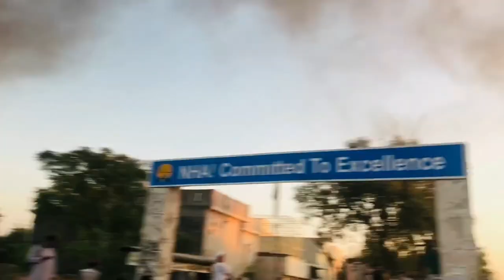Imran Khan Toshakhana Case PTI Long March |Live wah cantt ✌✌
Bless For Vlogs
imran khan
imran khan disqualified

Bless For Vlogs
imran khan
imran khan disqualified

imran khan
toshakhana gifts
imran khan gifts
imran khan toshakhana gifts
toshakhana
toshakhana case imran khan
toshakhana case
imran khan tosha khana
imran khan gift
imran khan gifts news
imran khan tosha khana case
imran khan toshakhana case
tosha khana reference
tosha khana case ecp
toshakhana case news
tosha khana scandal
ik tosha khana case
toosha khana case
toshakhana cases
toshakhana gifts case
Election Commission

tosha khana reference
toshakhana case news
tosha khana scandal
toosha khana case
toshakhana cases
toshakhana gifts case
Election Commission